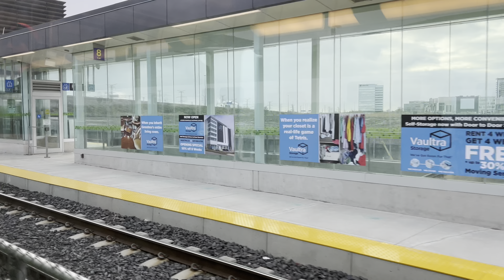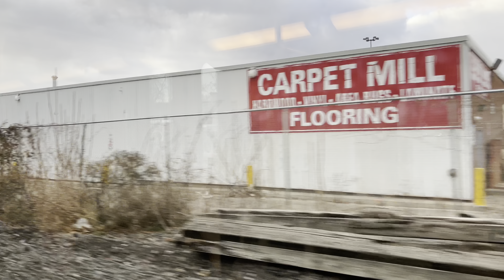Stouffville Line GO Train Ride: Mount Joy to Union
Date Of Video: December 13, 2023

Now arriving at...

Mount Joy - 0:00
Markham - 2:08
Centennial - 6:14
Unionville - 10:03
Milliken - 16:48
Agincourt - 22:59
Kennedy - 29:47
Passing Danforth - 36:32
Union - 43:50